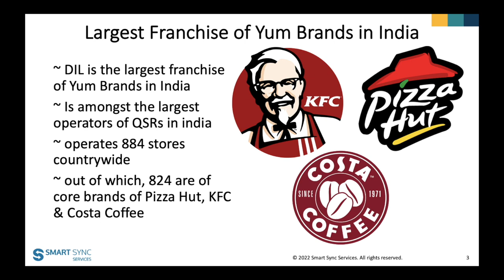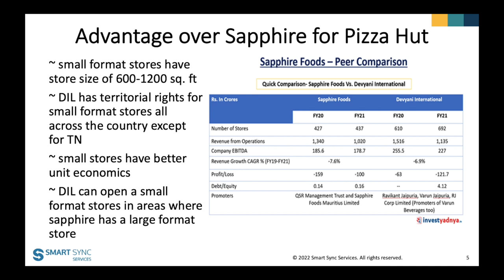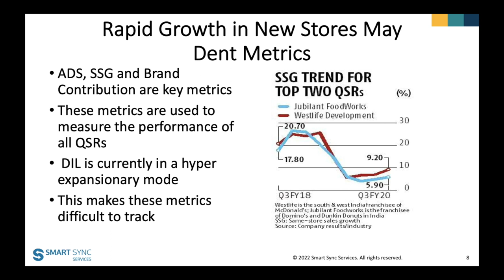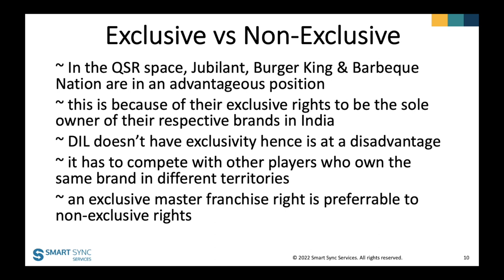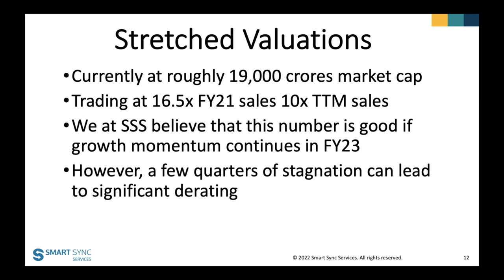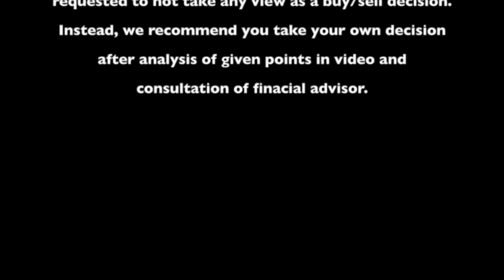5 Min Stock Video: Devyani International [Hindi]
For 80+ crisp and insightful 5-Min Stock Idea reports, click on the

This is not a recommendation to buy or sell the stock of Devyani International

We had deep-dived into the business of Devyani International in our MissioN SMILE webinar.

In our premium offering of MissioN SMILE, we deep-dive on businesses every month.

MissioN SMILE:

Making
New
Stock
Market
Investor
Learned through
Engaging research

You can be a MissioN SMILE member by just clicking on this

for insightful research on the Indian stock market.